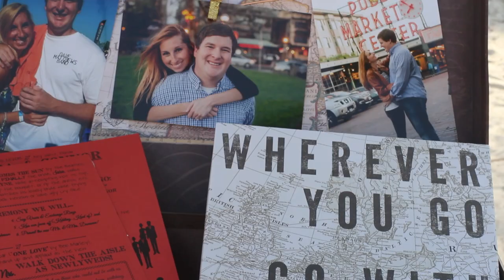Sara + Conner @ The Southernmost On The Beach Resort Key West